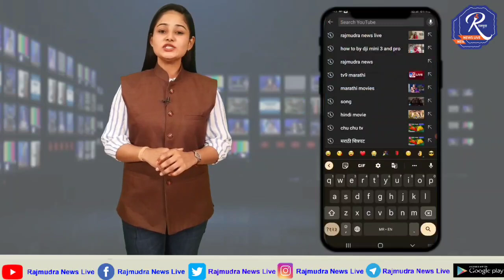नांदेड इथून संजय राऊत live देशात 36 राज्य; कुणाचा पोपट केलाय लवकरच कळेल, अंधारेंना मारहाण प्रकरणी..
Sanjay Raut यांचं Devendra Fadanvis यांना सणसणीत उत्तर
म्हणे देशात 36 राज्य ! संजय राऊतांच्या भूगोल अभ्यासावर नेटकऱ्यांनी घेतली शाळा